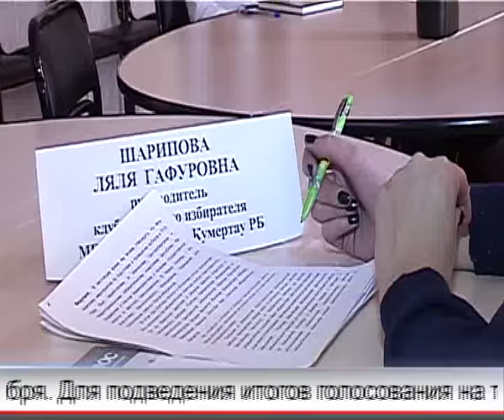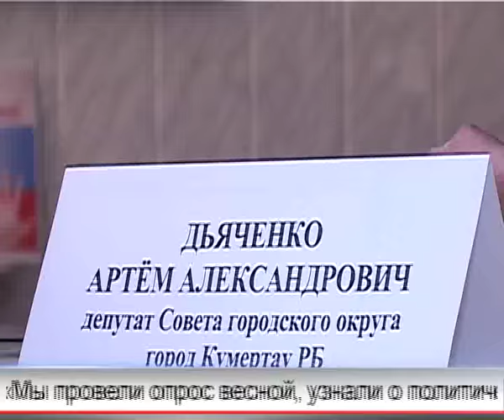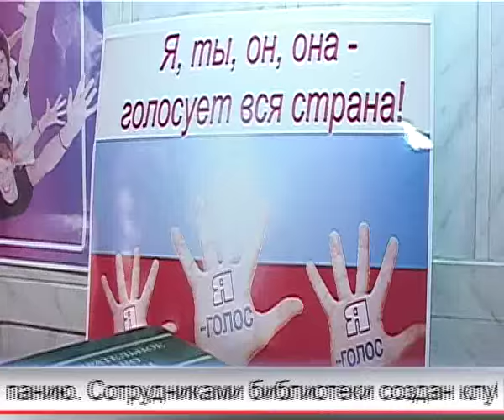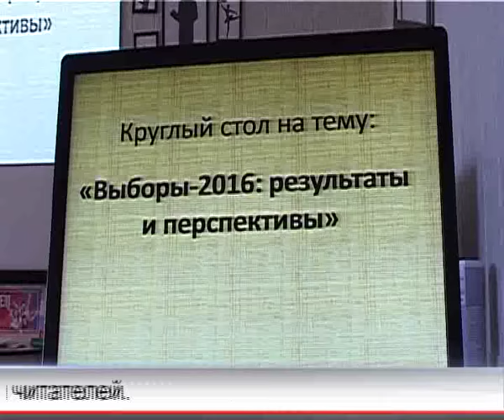Арис Новости 16 12 2016